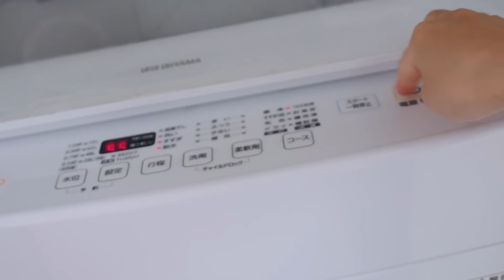Mom's life in Japan | 24hours | Just Be Yourself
【Vlog】24hours of Japanese mom and 2 year-old daughter. My name is Moe living in Tokyo. This is my, realistic day from the time I wake up in the morning until I go to bed. My daughter Sutan finally started to go to day care recently. We've been together all day since she was born, but life changes. My husband, daughter, and I have a new life and we are each trying to build a lifestyle where we can be ourselves and be comfortable!

This "Mom's life in Japan" series is broadcasted once every six months.